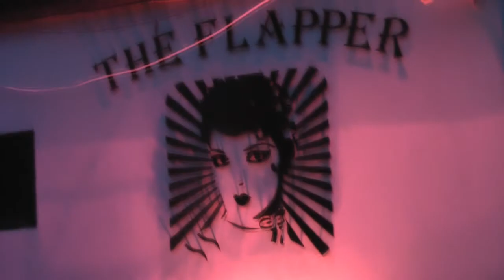Johnny Foreigner Interview, The Flapper In Birmingham 16/03/12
So i caught up with Johnny Foreigner on there Vs Everything Pt2 Tour and we chatted about the split of Pandas and People, their fanbase and all manor of other things.

Check out our facebook, twitter and soundcloud to listen, download and find out more about us.